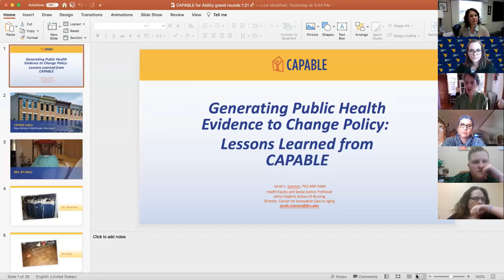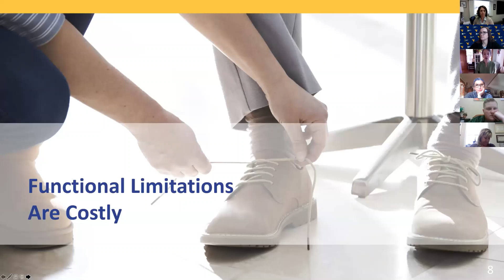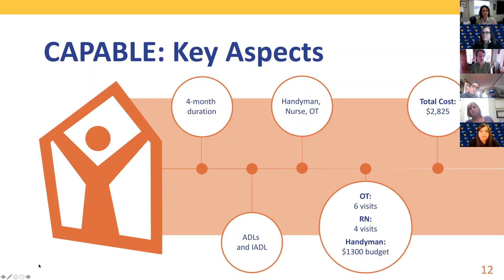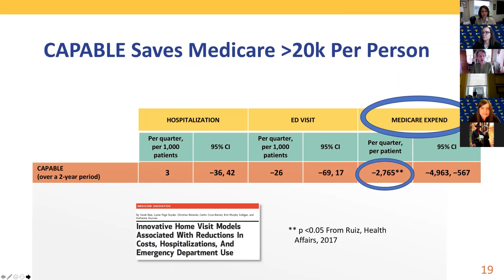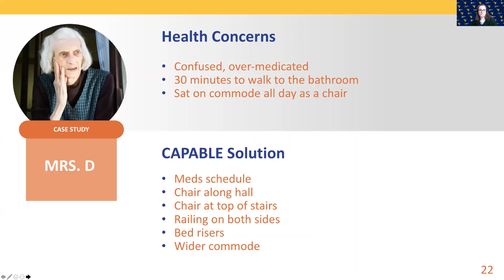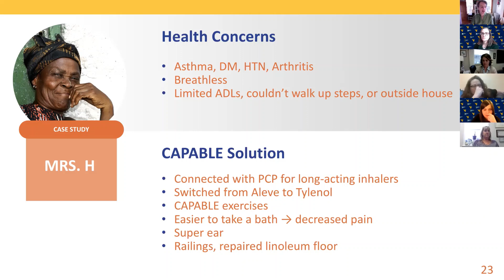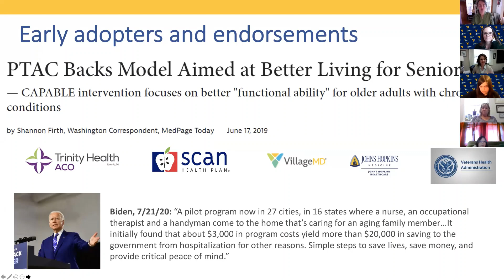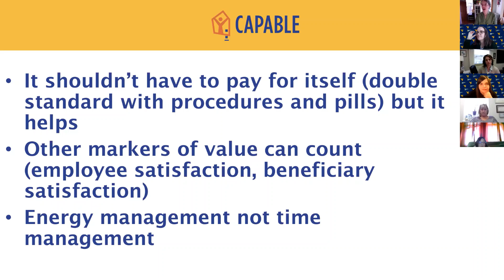CED Ability Grand Rounds Webinar: Generating Public Health Evidence to Change Policy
WVU CED Ability Grand Rounds January 2021 webinar - Generating Public Health Evidence to Change Policy: Lessons Learned from CAPABLE

"Effects of biobehavioral environmental approach on disability among low-income older adults."

Presented by: Sara Szanton, PHD, MSN, RN, FAAN, ANP
Professor; Endowed Professor for Health Equity and Social Justice
Director, Center for Innovative Care in Aging
Johns Hopkins School of Nursing